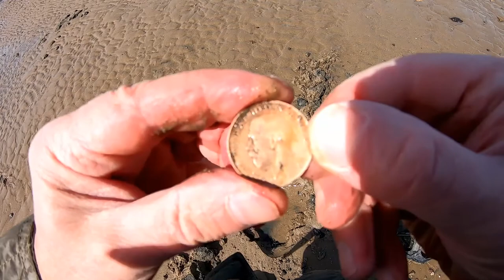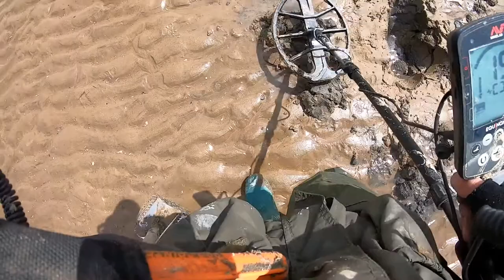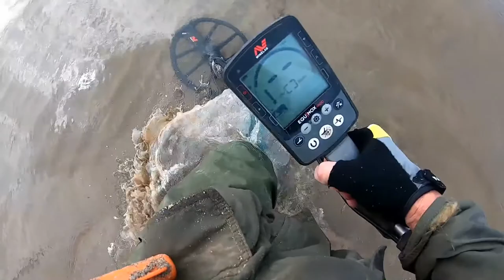Blackpool Beach UK FOUND A GOLD BROOCH, BUT HOW OLD?